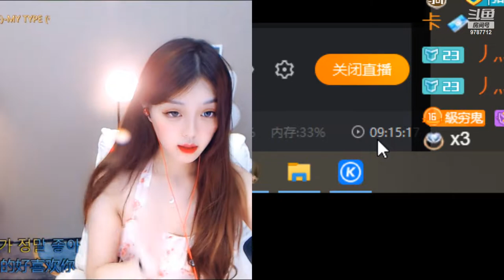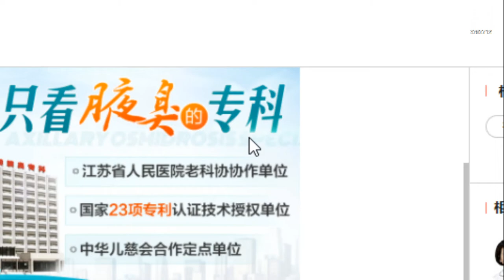斗鱼douyu o阿水水o 20220620